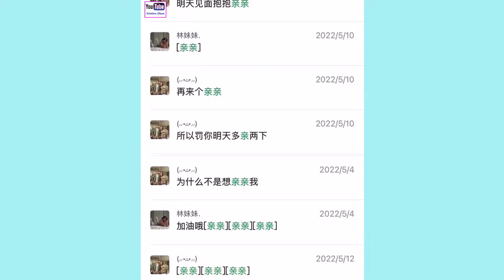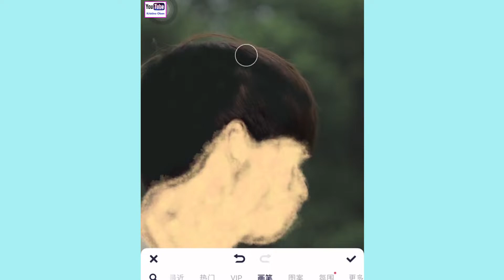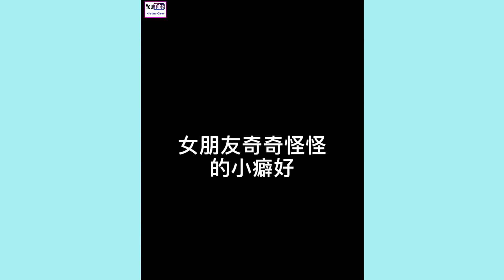Cute And Sweet CoupleCaring Boyfriend❤️❤️‍🔥 19